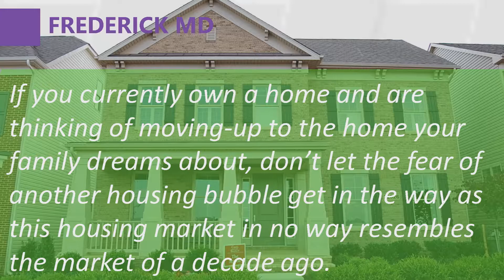Frederick MD | 58% of Homeowners See a Drop in Home Values Coming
According to the recently released Modern Homebuyer Survey from ValueInsured, 58 percent of homeowners think there will be a “housing bubble and price correction” within the next 2 years.